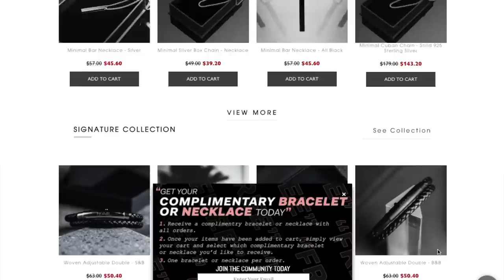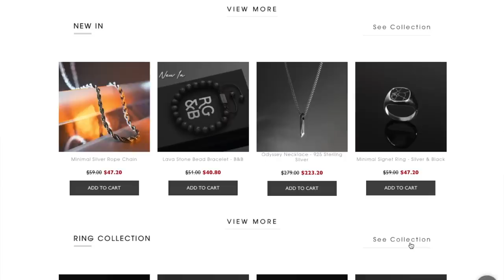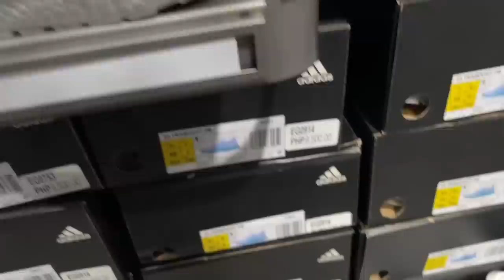ADIDAS OUTLET SHOPPING! (70% OFF INSANE DEALS)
20% OFF // Click my link above

In today's episode we go watch and sneaker shopping! We kick things off by dropping by atTokyo over at Podium Mall to see some new Seikos. Then we head on over to Adidas Outlet over at Shell SLEX Mamplasan. We end the vlog with unboxing our haul.